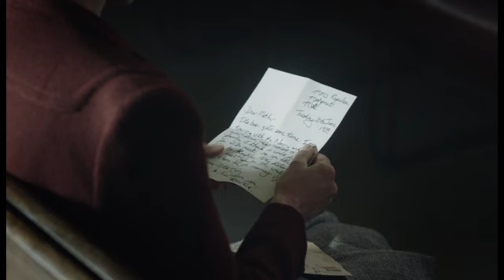Masterpiece: All Creatures Great and Small S3 Ep5 PREVIEW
Mrs. Hall conquers demons from her past. While she is away, Tristan discovers the challenge of housekeeping. Meanwhile, Helen is at loose ends.